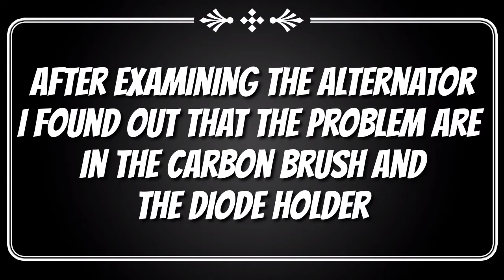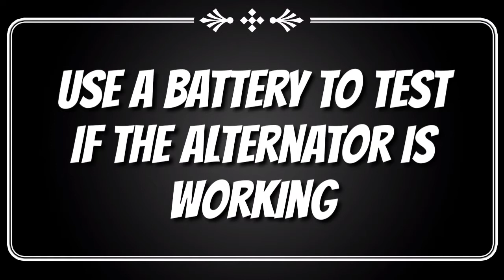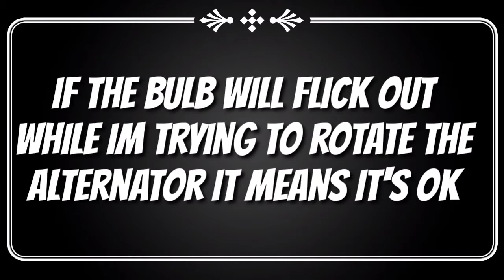How to repair an Alternator (IC issue) Kia Bongo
The IC, diode holder and carbon brush was replaced